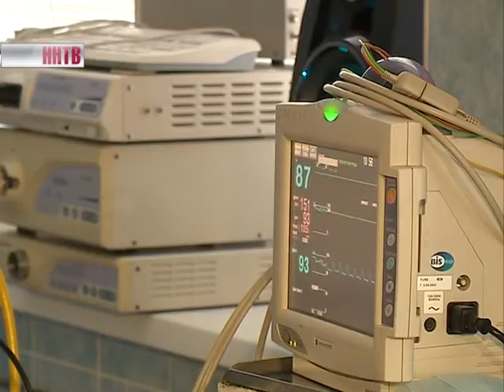Врачи областного онкодиспансера получили высокую оценку зарубежных и российских коллег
Нижегородские специалисты заняли второе место в первенстве страны по эндоскопии за лучший клинический случай. С помощью гибкого эндоскопа без разрезов им удалось успешно удалить очень большую раковую опухоль.